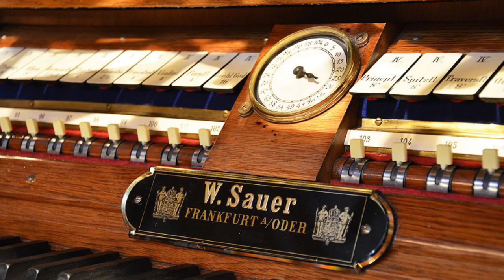Andreas Sieling Performs Vierne’s Carillon de Westminster At The Sauer Orgel in the Berliner Dom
This postlude following a service in the Berliner Dom from September 2013 was recorded live.  Andreas Sieling in the organ loft performed this piece on the big Sauer organ there.  I was fortunate to be able to hear it live.

Coincidentally, this piece also appears on a CD recording he made on the Berliner Dom organ. The CD is simply called, “Toccata” and I believe it is track 13. It can be found on Amazon here or elsewhere I suppose.

Andreas Sieling Toccata Organ